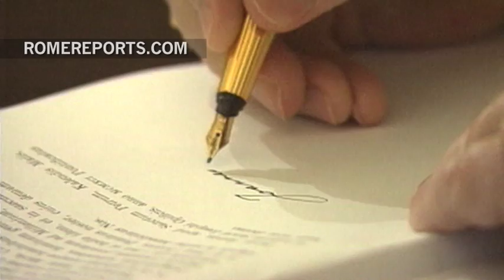Catholic and Orthodox Church: A look at why the Pope's visit with Bartholomew was key